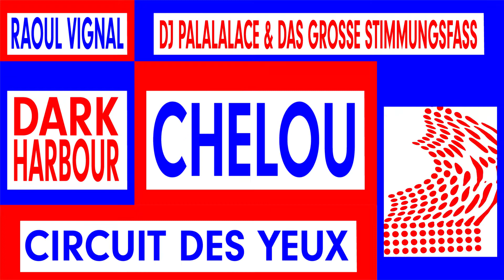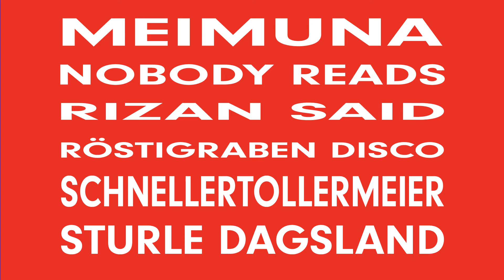OOAM18 Line Up Trailer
Musik: «Praise / Eleven» aus dem Album «Rights», mit freundlicher Genehmigung von Schnellertollermeier,